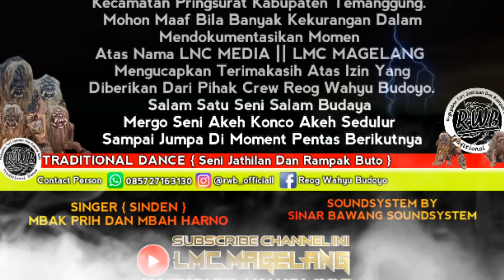AWAS !! Cheleng Ngamuk || Jathilan Kreasi RWB {Reog Wahyu Budoyo} Kesurupan~Full Video Live Ngepoh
Ndadi Geden Reog Wahyu Budoyo Babak Pentas Siang..
Dalam Rangka Hiburan dan Tasyakuran.
Video Jathilan Kreasi Reog Wahyu Budoyo Pingit Lawang Babak Ndadi Dan Kesurupan Mobal Mobal.
Silahkan Teman Teman Kalau Mau Langsung Play Video Jathilan Kreasi Rwb Dan Nikmati Koleksi Lagu Dari Mbak Prih Dan Mbah Harno Saya Sertakan Menitannya
00:00 = Intro
01:25 = Lagu Lewung
09:23 = Jathilan Kreasi RWB
24:21 = Ayun Ayun Gobyong
30:36 = Sepasukan Menuju Di Medan Perang
31:49 = Celeng Jathilan Masuk
41:00 = Kidung Wahyu Kolosebo
43:00 = Anjasmoro Arimami Celeng Mulai Menyerang
46:11 = Gambang Suling
47:25 = Ngamboro ing Awang Awang
54:36 = Atraksi Ganong
55:36 = Gegaraning wong Akrami
01:02:14 = Caping Gunung
01:04:25 = Lesung Jumengglung
01:07:55 = Kangen Setengah Mati
01:14:00 = Tresno Kepenggak Morotuo
01:23:35 = Closing Video
01:23:51 = Thanks For Watching Video
Salam Budaya
Rwb Reog Wahyu Budoyo Sak Josse
Assalamualaikum Teman-Teman..
Selamat Datang Di Channel LMC MAGELANG.
Saluran LMC MAGELANG Ini Hanya Untuk Hiburan, Serta Menyajikan Video Aneka Ragam Kesenian kabupaten Magelang Diantaranya:
{Tari Kubro Siswo, Topeng Ireng, Kewan Kewanan, Gedruk, Buto Gedroex, Rampak Buto, Buto Gedruk Terbaru, Kudalumping, Jathilan Rampak Buto Magelang}
Melalui Saluran ini kami ingin menunjukan bahwa Kesenian Magelang itu Sangat Bagus, dan kesenian Magelang Harus dilestarikan dimanapun Berada Agar Tetap Mendunia.
Mudah-mudahan kalian terhibur Dengan Video Yang Kami Sajikan, serta dapat Bernostalgia dengan Teman Teman Kalian.

Salam Persaudaraan.
Kami Cinta Magelang Selamanya!
Salam Budaya
Terimakasih Banyak Bagi Yang Sudah Menonton.
LNC MEDIA || LMC MAGELANG
Masih Di Belakang Layar Dan Tetap Di Belakang Layar
{Mergo Seni Akeh Konco Akeh Sedulur}